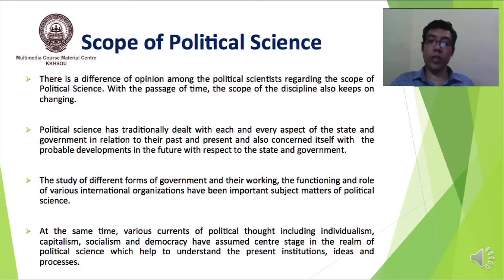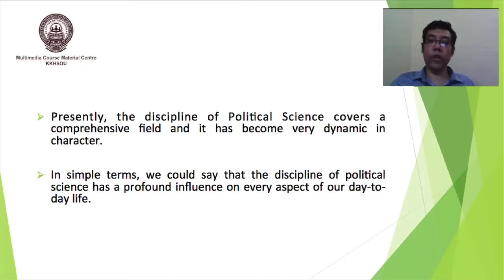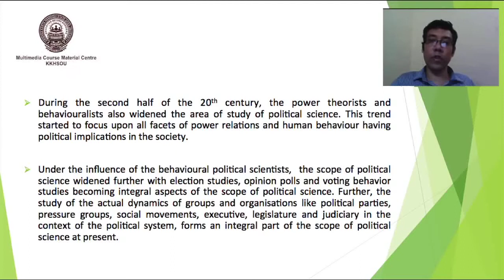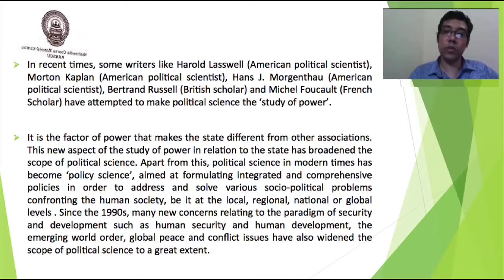B.A 1st Semester, Course: Political Theory, Part A, Scope of Political Science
Presented by
Dr. Abhijit Bhuyan